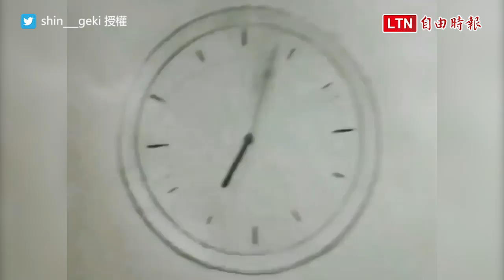不看會後悔！ 有網友自製「手繪動畫」 引起日本推特瘋轉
相信大家小時候都有在筆記本角落塗鴉，透過快速翻頁讓它動起來的經驗。但是認真的把這些塗鴉組合起來，拍攝成真正的動畫，甚至是有完整劇情的動畫，想必就沒什麼人做到了。日本一位網友しんらしんげ 就非常認真的用自己手繪的漫畫，拍攝成一段又一段的彷彿紙芝居一般的動畫。紙芝居是日本傳統庶民娛樂，透過在木箱中抽換的圖畫來說故事。しんらしんげ的動畫就像是這項傳統藝術的進階版，雖然是手繪的漫畫，卻可以從中感受到相當的動感及娛樂性，因此他的作品也在網路上瘋傳。